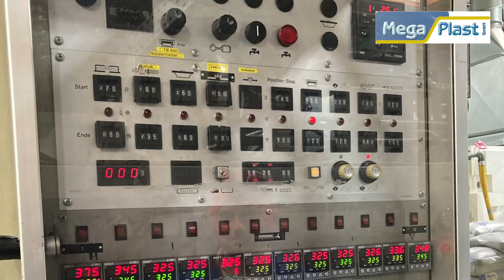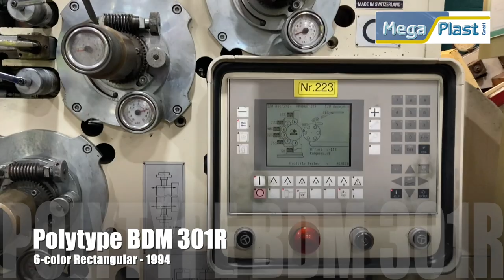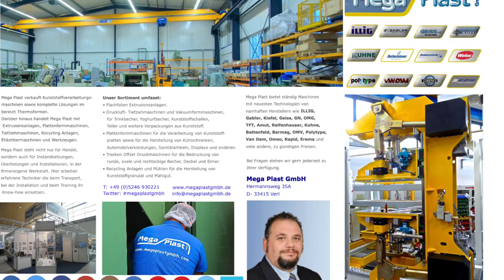ILLIG RDM 70k Year 1995